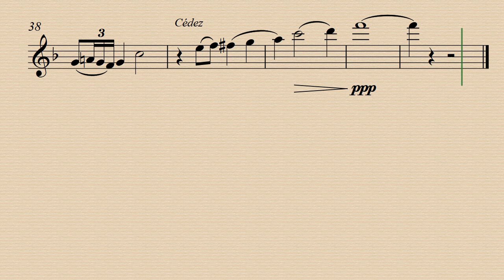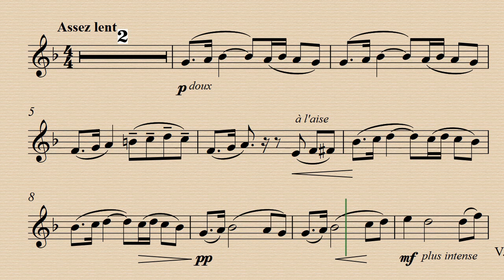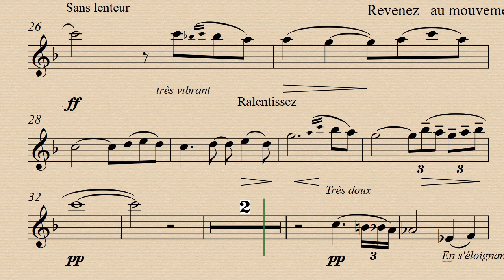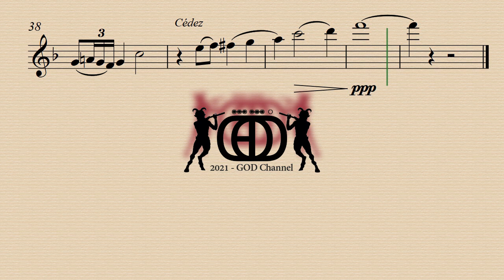Nocturne - Lili Boulanger - Demo and Backing Track.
Demo 00:00 - Piano Acc. 2:44